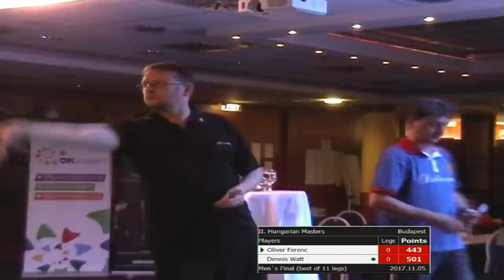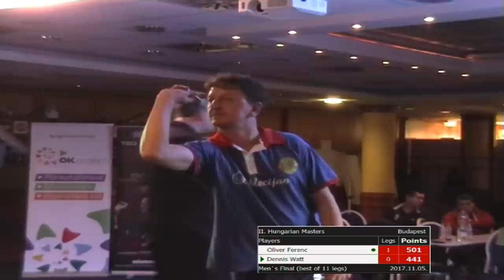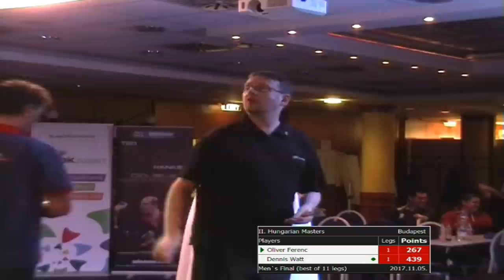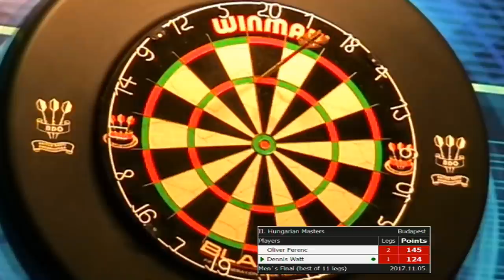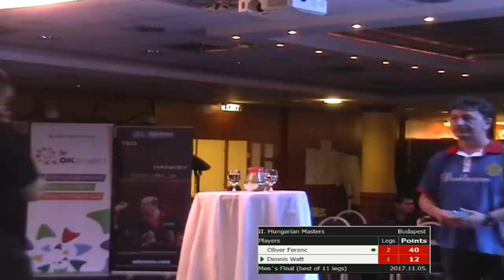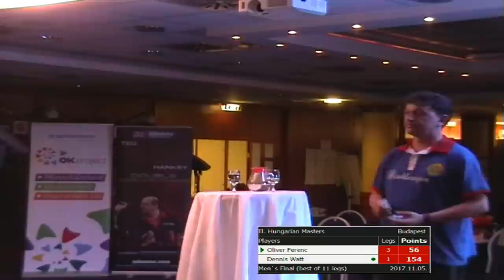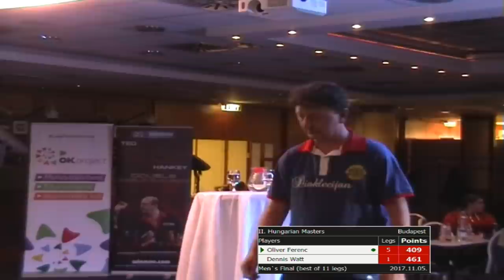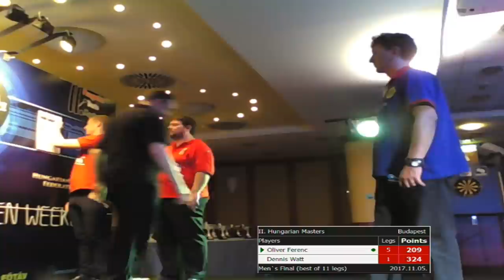II. Hungarian Masters - Men`s Final: Oliver Ferenc - Dennis Watt